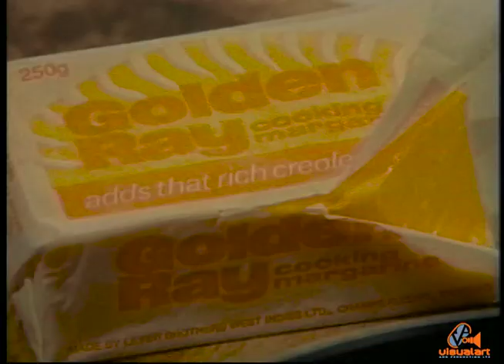Golden Ray Margarine - CMB - Pearl & Dean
TV Commercial.
Remembering Mairoon Ali.